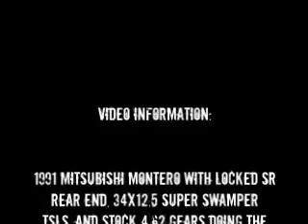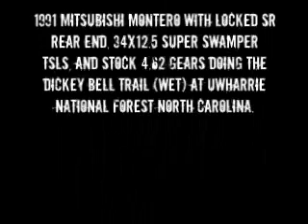Uwharrie National Forest - URE - UNF- Dickey Bell Trail - October 17th 2009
We didn't make it out to Uwharrie until it was a bit late around 1pm. So I opted to leave my truck parked at camp and got to play trail guide which was fun. Thanks for Jay letting me ride along in his Montero. We did what some call the bunny loop. The trails were wet and slippery as all hell, so it was a good choice. Went down Falls Dam coming from Wolf Den, did Dickey Bell, cut across the bottom of Rocky Mnt Loop, went along Slab Pile past poser rock, and then came back out on Wolf Den. Nothing extreme, but he did get to test out his locker a bit and it was a fun ride.